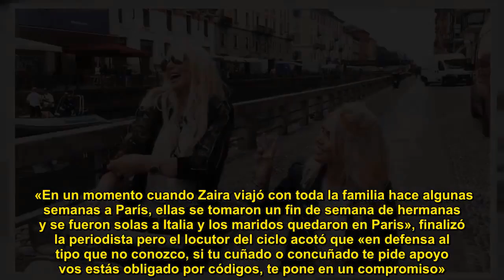¡Increíble! Cora de Barbieri reveló la exorbitante suma de dinero que le pidió Wanda Nara a Susana G